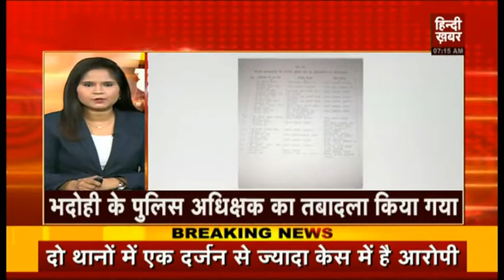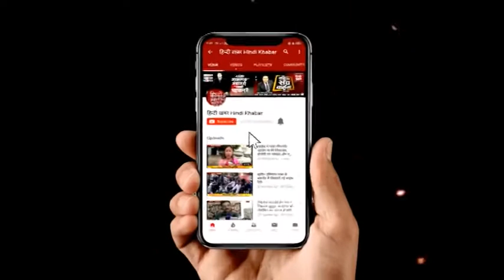घंटा बुलेटिन 7 AM | Hindi Khabar | 21 AUGUST 2019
घंटा बुलेटिन' के जरिए आप देश, दुनिया और राज्यों की पूरे दिन की बड़ी ख़बरों को एक साथ देख सकते हैं। चाहे वो राजनीति से जुड़ी हो या फिर अपराध से। सिर्फ हिंदी ख़बर पर...